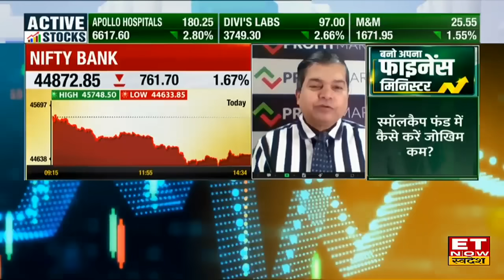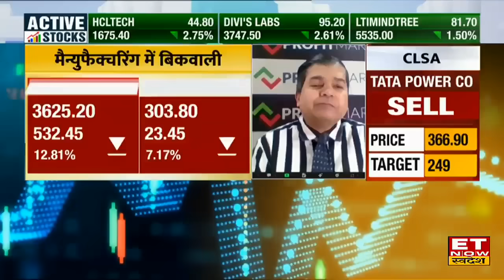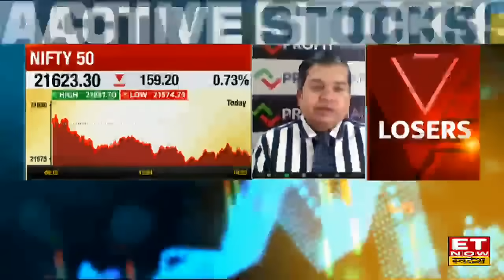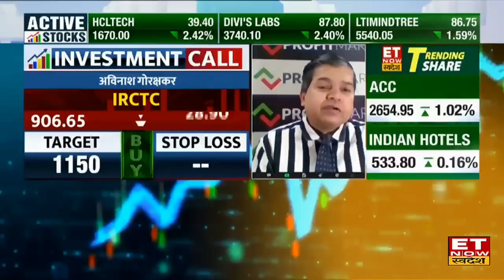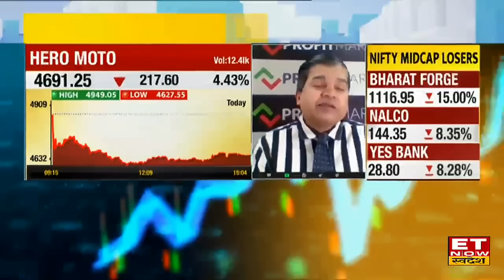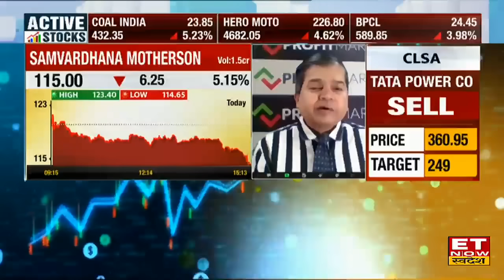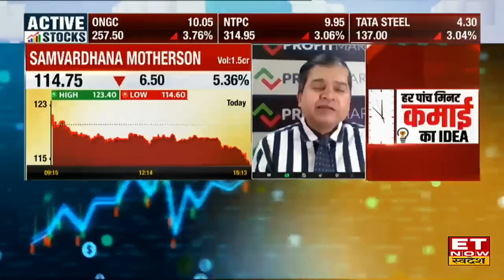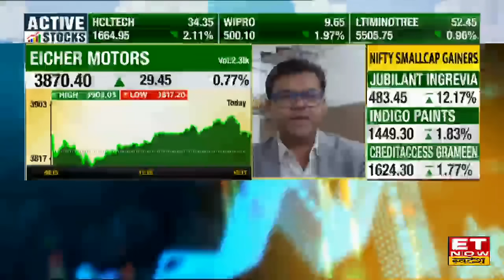Avinash Gorakshakar Stock Pick : Return के मामले में खिलाड़ी हैं ये 10 Share, लूट सको तो लूट लो !